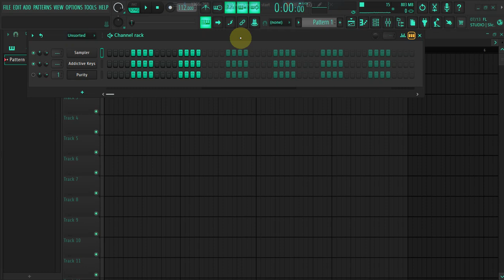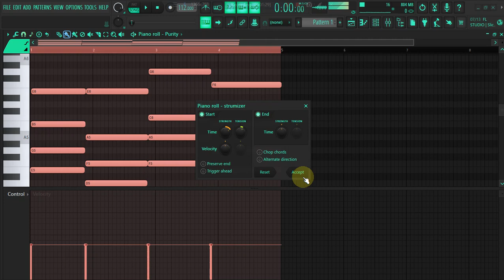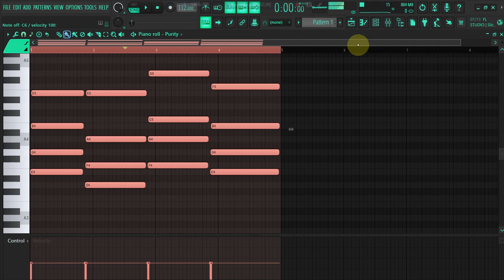Kelvin Momo | Pro Tips for Amapiano Chords Production in FL Studio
⏬ follow Me ⏬